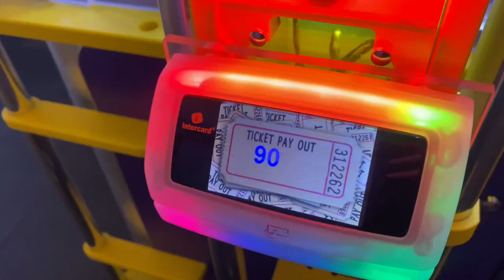Vlog: Date Night, Boat Weekend + Going Out | brunetteprincesse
Hey babes 🎀

Poshmark: BPRINCESSE

- Get $10 and free delivery from Instacart!